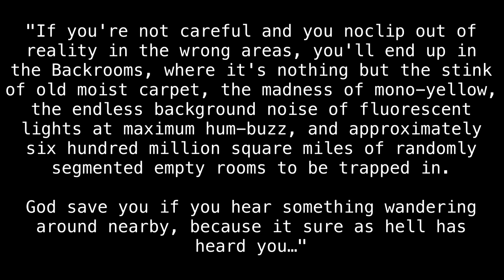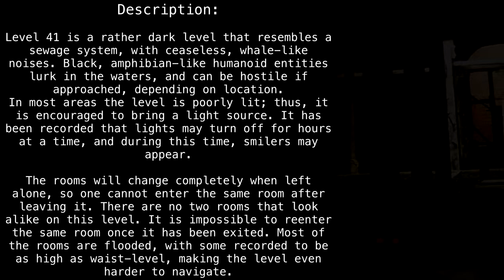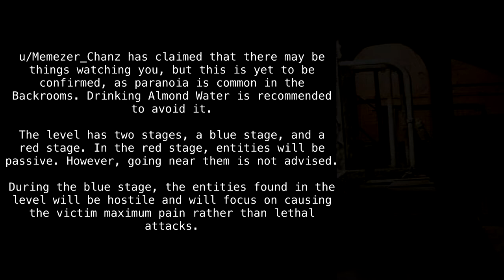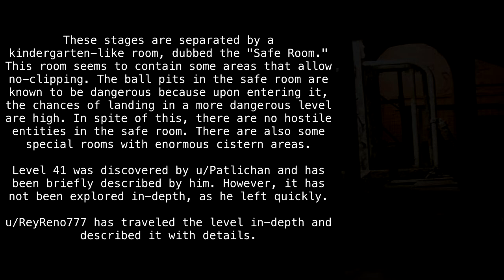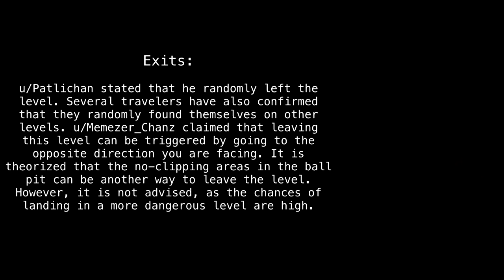Level 41 "Draining Darkness" [Backrooms Wikidot]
A great power lurks within my sealed eye.

Article by "u/Patlichan", "u/Memezer-Chanz", and "u/ReyReno777".

Sections:
00:00 - Intro
00:36 - Classification
00:58 - Description
03:22 - Bases, Outposts and Communities
03:32 - Entrances And Exits